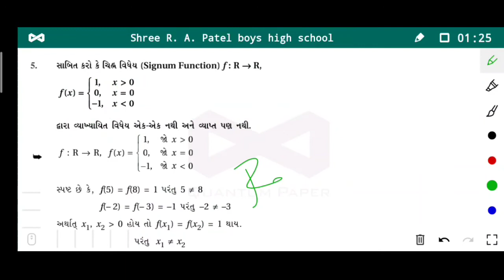ધોરણ 12 પ્રકરણ 1 સંબંધ અને વિધેય ના 1.2 ના દાખલા નું રિવિઝન